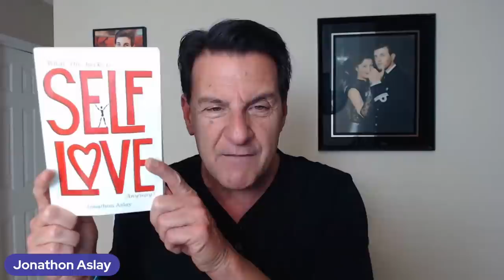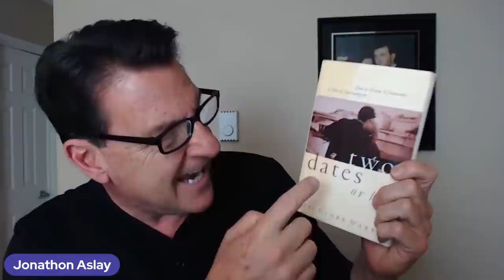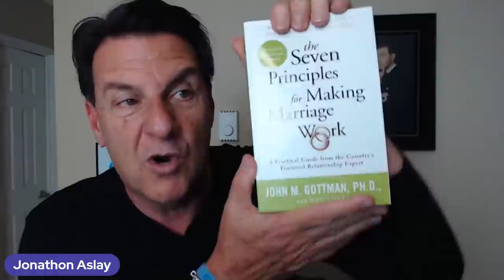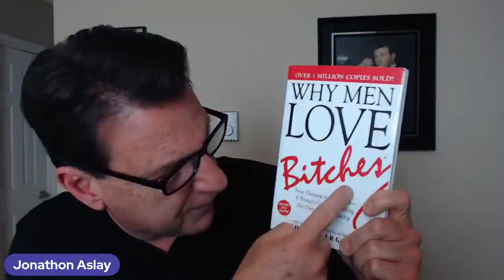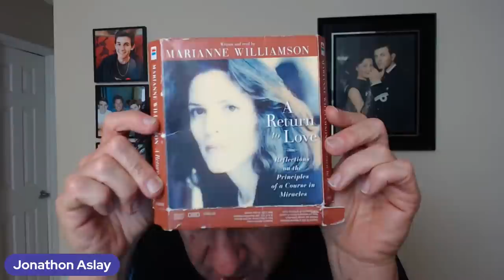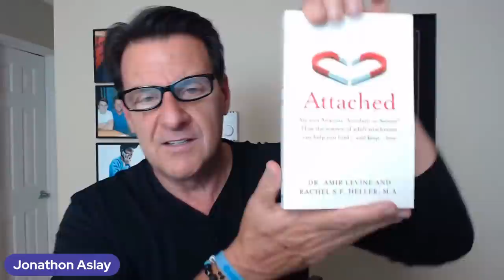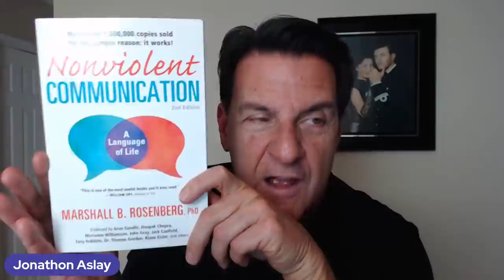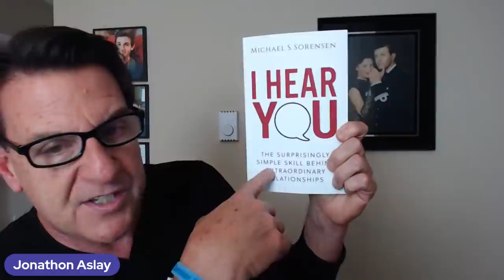Why Men Push Good Women Away | Relationship Advice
4:55 Stop Blaming Men Video Mentioned

90% of men will bail on this because thousands of women will have sex without any commitment/agreement whatsoever. If all women are banned together (going forward,) this will change how men treat/view sex, but in the meantime, if he does agree, you have a better chance of commitment than without it.